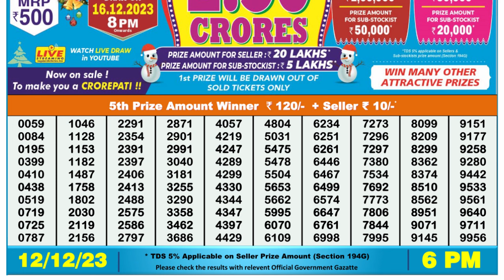Nagaland Lottery Sambad Live 6pm 12.12.23